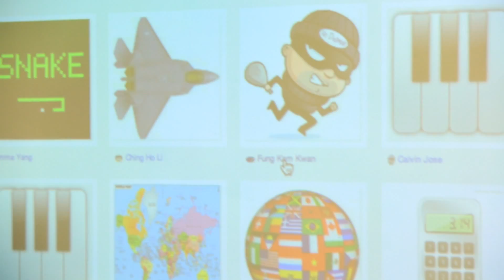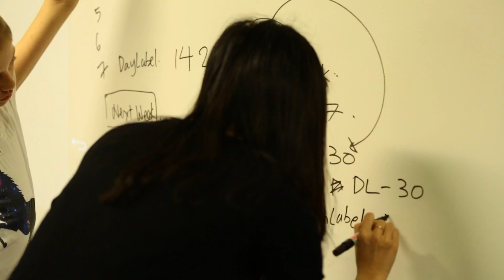First Code Academy: AppJamming Make Your Own App!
Coding is a blend of logical and creative thinking. First Code Academy works with students from 6 years old and teach coding and mobile application development.

First Code Academy is a leading coding school teaching young kids and teens programming, logical thinking and coding. Present in Hong Kong & Singapore, it has taught more than 2,500 kids since its inception in 2013.